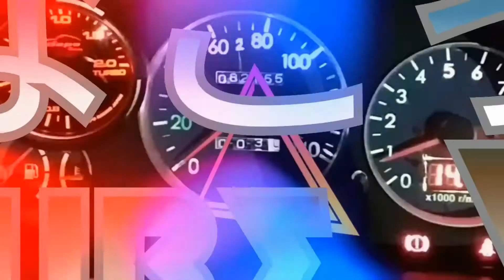KP-10001 リフ作成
KP-10001 のKは、かなこっちのKで先頭なのは、曲提供が私からなので先頭に　Kがつきます
PはP-studioのPちゃんと一緒に作っていく曲になるためです
その次のナンバは記号ナンバーで、1は、リフになります

下記ＵＲＬは、私のニコニコ生放送です、是非参加してくださいね